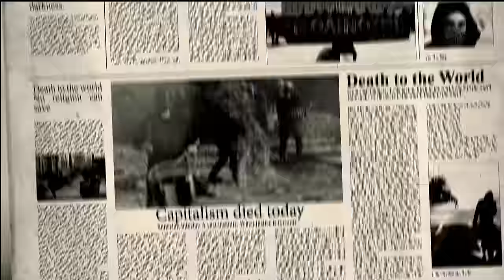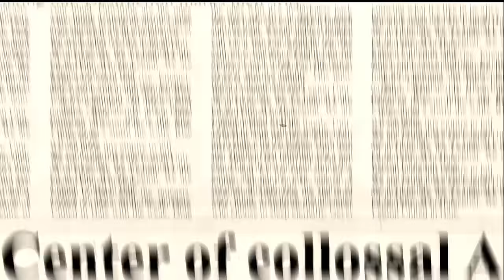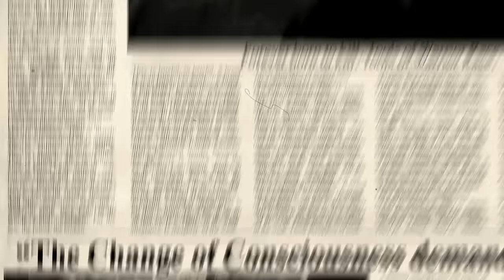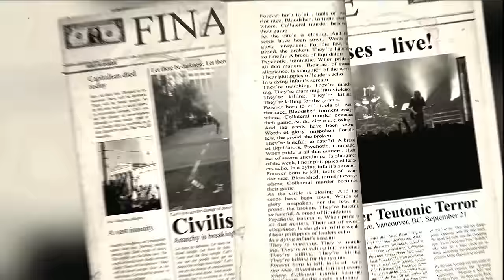KREATOR - Civilization Collapse (OFFICIAL MUSIC VIDEO)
On tour in UK & Europe in 2020 with Lamb of God and Power Trip.
Official music video for "Civilization Collapse" from KREATOR

27.03 STOCKHOLM, SE - FRYSHUSET ARENAN
28.03 COPENHAGEN, DK - FORUM BLACK BOX
30.03 OULU, FI - TEATRIA
31.03 HELSINKI, FI - ICE HALL BLACK BOX
02.04 KRAKOW, PL - TAURON ARENA
03.04 BERLIN, DE - COLUMBIAHALLE
04.04 OBERHAUSEN, DE - TURBINENHALLE
05.04 WIESBADEN, DE - SCHLACHTHOF
07.04 ZURICH, CH - SAMSUNG HALL
08.04 MUNICH, DE - ZENITH
09.04 LUDWIGSBURG, DE - MHP ARENA
11.04 HAMBURG, DE - SPORTHALLE
14.04 BARCELONA, ES - RAZZMATAZZ
15.04 MADRID, ES - RIVIERA
17.04 PARIS, FR - L’OLYMPIA
18.04 SAARBRÜCKEN, DE - SAARLANDHALLE
19.04 BRUSSELS, BE - AB
21.04 BRISTOL, UK - O2 ACADEMY BRISTOL
22.04 MANCHESTER, UK - MANCHESTER ACADEMY
23.04 GLASGOW, UK - O2 ACADEMY GLASGOW
24.04 BIRMINGHAM, UK - O2 ACADEMY BIRMINGHAM
25.04 LONDON, UK - O2 ACADEMY BRIXTON